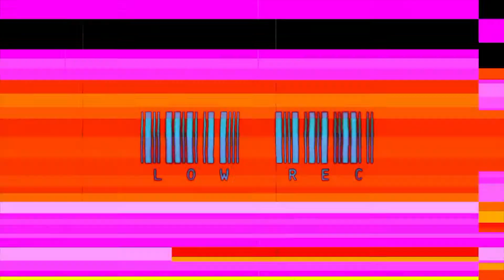Stefano Estremadoyro - Deep Issues (Original Mix)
[LRVA_001] Medical Music Vol.1

RELEASE DATE ON BEATPORT: 9th October 2017